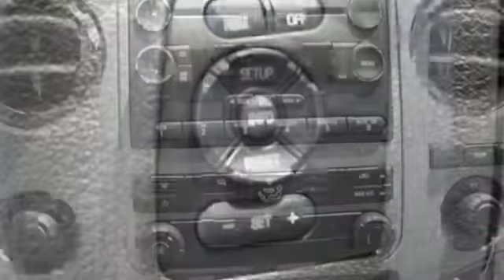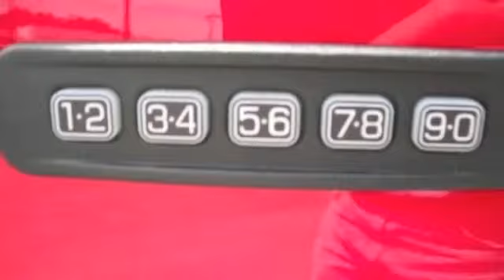FORD Huntsville, AL - F-350 Super Duty 4WD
4055 Tullahoma Highway,Winchester, TN 37398,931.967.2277 For Ford Commercial Grade 2011 New F-350 Super Duty 4WD Reg Cab Work Ready.
XLT trim, Vermillion Red exterior and Steel interior. Overhead Airbag, 4WD, 4-TON HYDRAULIC JACK , XLT INTERIOR PKG , TORQSHIFT 6-SPEED SELECTSHIFT AUTOMAT... LT245/75R17E ALL-SEASON BSW TIRES , VERMILLION RED CLICK IN TO SEE MORE!

OPTION PACKAGES: Am/FM Stereo W/CD/MP3 Player -Inc: Aux Input Jack
Digital Clock, (4) Speakers,6-Speed Electronic Automatic Transmission W/Od & Tow/Haul Mode,6" Angular Black Molded Cab Steps In Color Running Board : 2.0L Dohc 16-Valve I4 Duratec Engine,Audio Input Jack,17" Argent Painted Steel Wheels,Xlt Interior Pkg : 6-way pwr driver seat, pwr adjustable gas & brake pedals, autolamp, rainlamp, auto lock/unlock, SecuriCode keyless entry keypad,Rear Door/Window Privacy Tinted Glass,(2) 12V Pwr Points,Powerscope Pwr Telescoping Powerfold Trailer Tow Mirrors : pwr heated glass, heated convex spotter mirror, integrated clearance lights & turn signals,Manual Telescoping Trailer Tow Mirrors W/Pwr Heated Glass, Integrated Clearance Lights & Turn Signals & 2-Way Fold, Heated Convex Spotter Mirror,Perimeter Anti-Theft Alarm,Engine Only Traction Control,Dual Rear Wheels,Anti-Lock Braking System (Abs),Pwr 4-Wheel Disc Brakes W/Hydro Boost,Securilock Anti-Theft Ignition System,Driver/Front Passenger Frontal, Side & Curtain Airbags,Torqshift 6-Speed Selectshift Automatic Transmission W/Od (Req: 996 Engine),Torqshift 6-Speed Selectshift Automatic Transmission W/Od : Leaf Spring Rear Suspension W/2-Stage Variable Rear Springs,Rear Stabilizer Bar,Keyless Entry W/(2) Fobs,Dual Visor Mirrors,Front Integral Map Door Pocket W/Bottle Holders (2009),Pwr Door Locks W/Backlit Switches,Manual Driver Lumbar Support,Sync Voice Activated Communications & Entertainment System -Inc: Inc: Bluetooth Capability, Steering Wheel Audio Controls, USB Port, Audio Input Jack, 911 Assist, Vehicle Health Report, Turn-By-Turn Navigation, Real-Time Traffic *Traffic Directions Infor,Pwr Door Locks,Dual Stage Front Airbags W/Passenger Occupant Detection System,Color-Coordinated Instrument Panel -Inc: Glove Box, (4) Air Registers W/Positive Shutoff, Pwr Point & (4) Upfitter Switches,Color-Coordinated Vinyl Sun Visors -Inc: Lh Pocket, Rh Covered Mirror

OUR OFFERINGS
Contact Bryan Bunch

New 2011 Ford F-350 4WD Reg Cab call this multi use Commercial Ford Truck is ready to go and will be work ready.